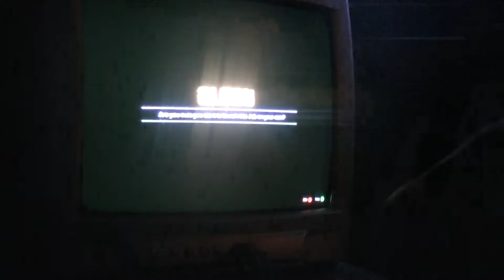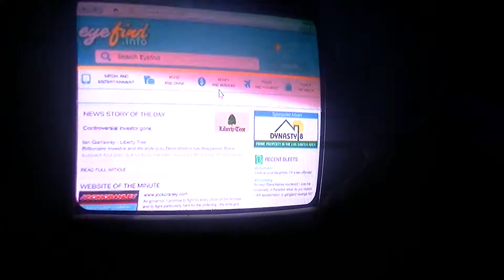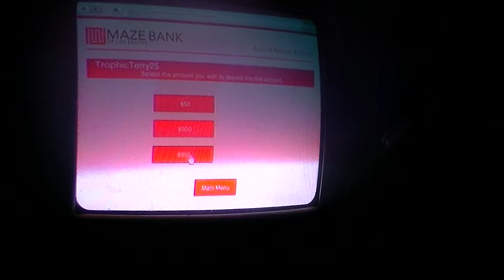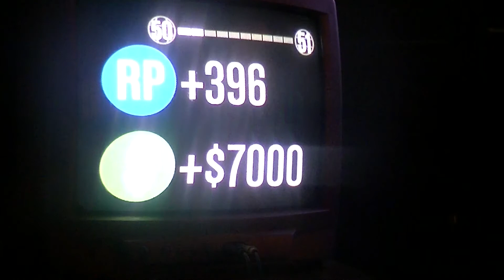GTA 5 Online - Dish The Dirt Mission